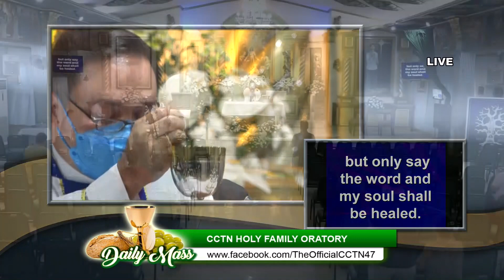Daily Mass | September 9, 2023 | Rev. Fr. Jesper John Petralba